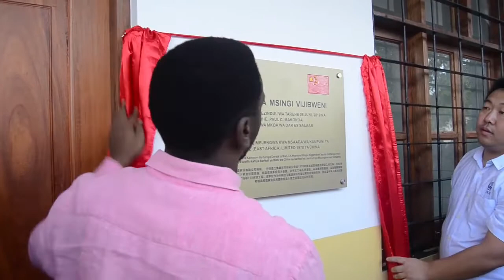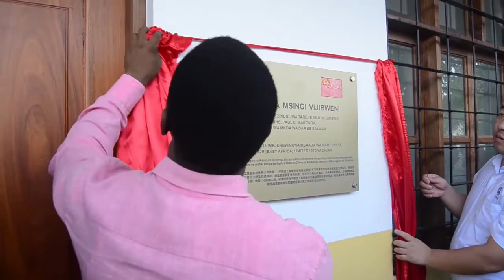RC MAKONDA AZINDUA OFISI YA KISASA YA WALIMU KIGAMBONI/WAPINDANI WAKOSA LAKUSEMA